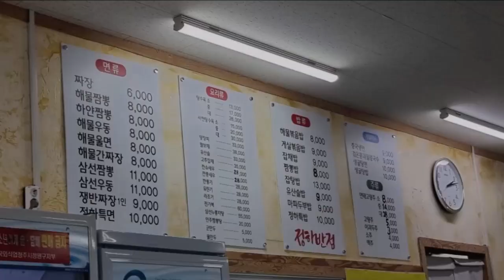[Food] "정하반점 해물간짜장(청주시), 양푸짐하고 맛도 만족!"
From s-Korea